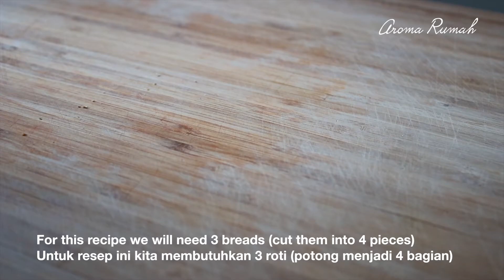MENBOSHA | CHINESE KOREAN SHRIMP TOAST | ROTI UDANG GORENG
Around 6 pieces
INGREDIENTS :
200 g shrimp
1/2 egg white
1 tbsp corn starch
1/2 tsp salt
1/4 tsp blackpaper
1/4 tsp mushroom powder/ chicken stock
3 pieces white bread

Sekitar 6 buah
BAHAN-BAHAN :
200 g udang
1/2 putih telur
1 sdm maizena
1/2 sdt garam
1/4 sdt merica hitam
1/4 sdt kaldu jamur / kaldu ayam bubuk
3 lembar roti tawar

Love ❤️
ANDRIANI